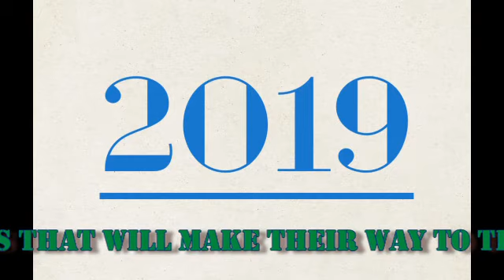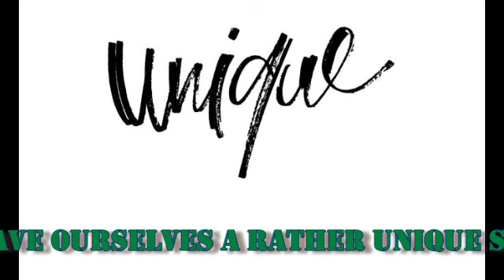Nerf Secrets Revealed #168: Kings Of Neon